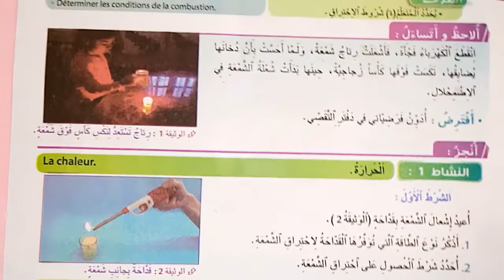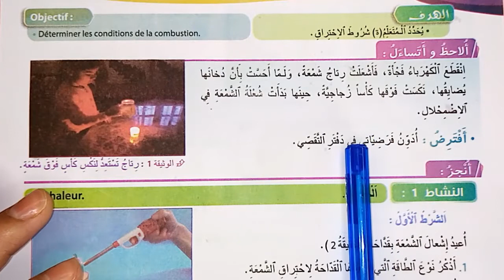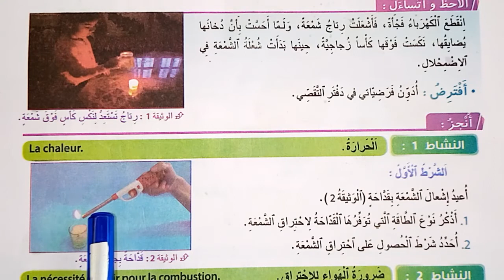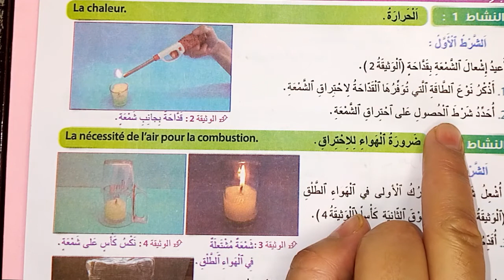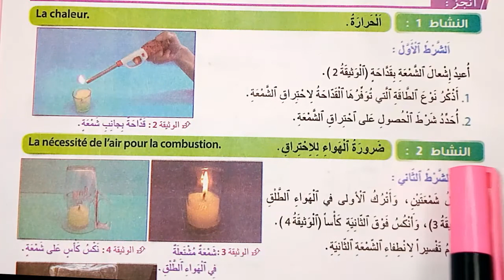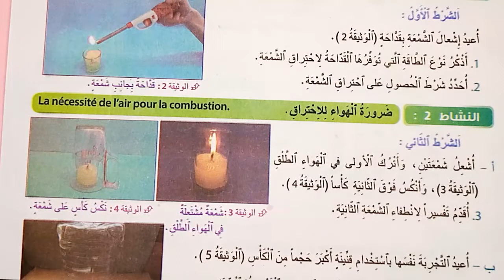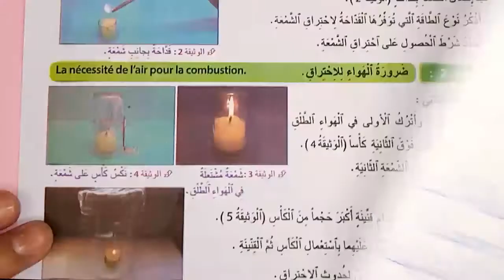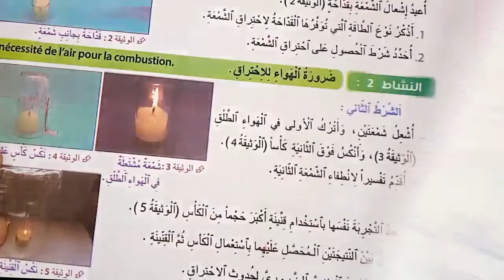تصحيح الصفحة 10 من كتاب التجديد في النشاط العلمي مستوى السادس شروط الإحتراق الطبعة الجديدة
لمشاهدة تصحيح باقس صفحات
كتاب التجديد في  النشاط العلمي المستوى السادس